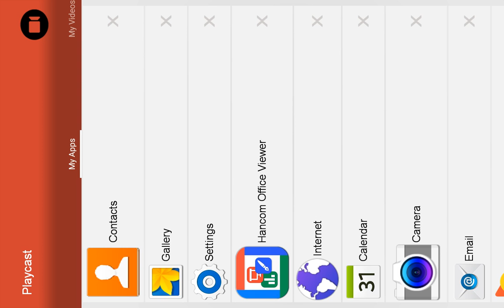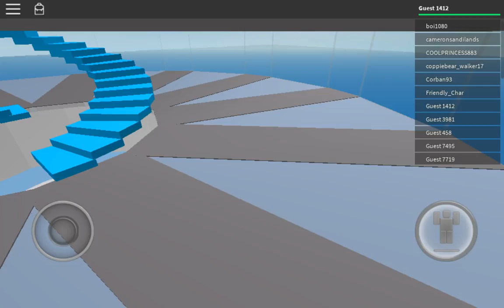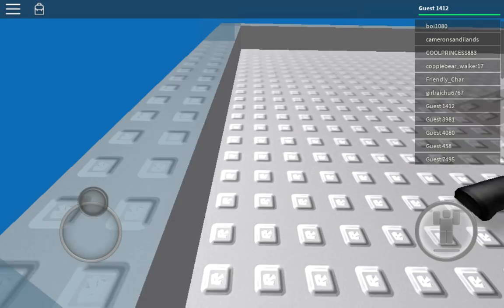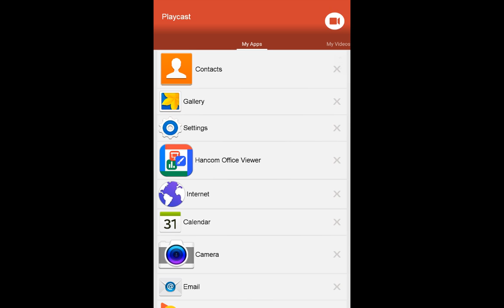Roblox natural disaster survival reupload